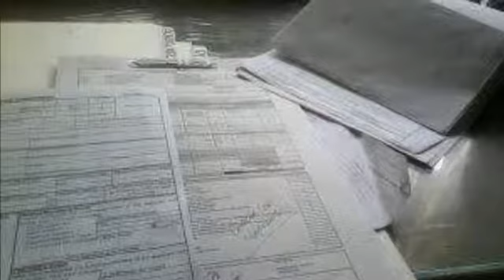Assignment at Veterans bank 2013 by Ocean